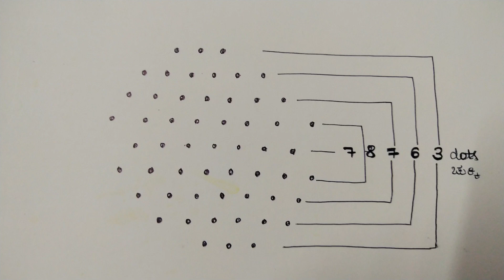Quick Kubera Lakshmi Rangoli | Aishwarya Lakshmi | For Devi Pooja